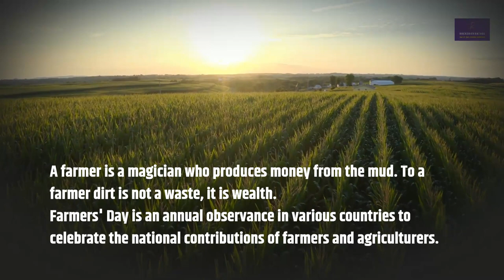Kisan Divas | National Farmers' Day | 23 December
National Farmers Day 2021: 23 दिसंबर 1902 को भारत के पांचवें प्रधानमंत्री चौधरी चरण सिंह(Chaudhary charan singh) का जन्म हुआ था। चौधरी चरण सिंह को किसानों के सबसे बड़े मसीहा के तौर पर भी जाना जाता है। साल 2001 में चौधरी चरण सिंह के सम्मान में हर साल 23 दिसंबर को किसान दिवस मनाने का फैसला किया था।